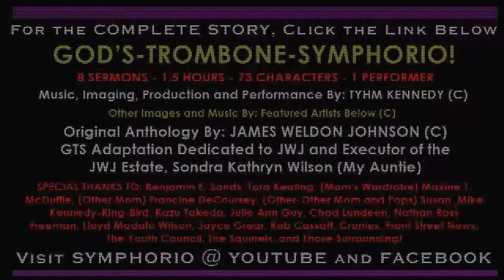GTS - (God's Trombones Symphorio) "LET MY PEOPLE GO" / TRAILER (4) - (1stDraftEdit)